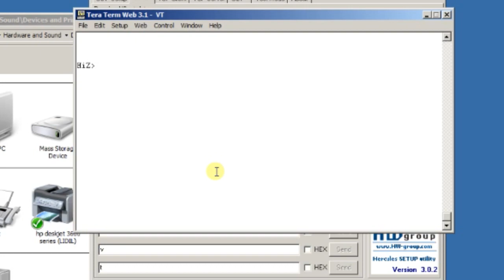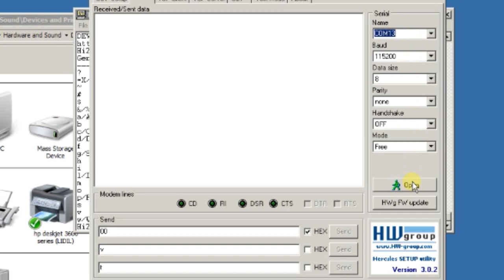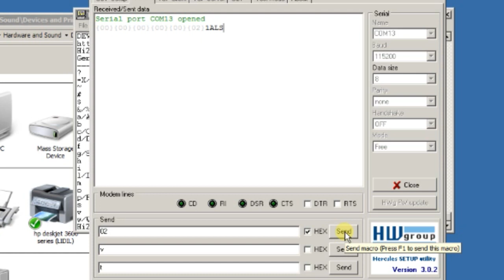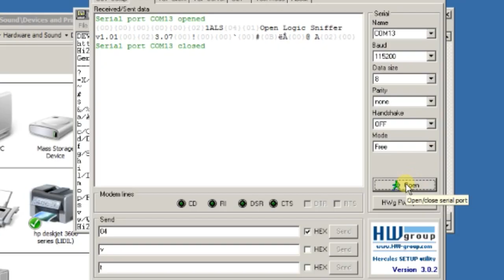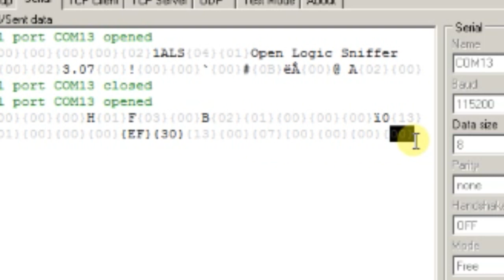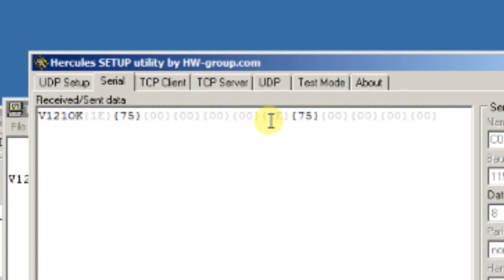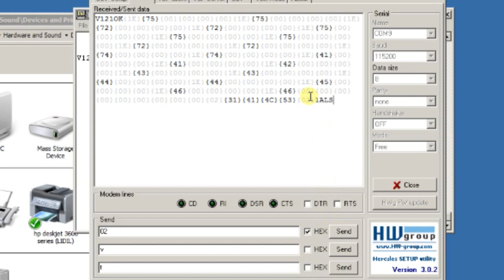Serial port interfacing the Bus Pirate, Infrared Toy, and Logic Sniffer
While USB is all around us, the humble (virtual) serial port is still everywhere. Today we explore the serial interface on the Infrared Toy, Bus Pirate, and Logic Sniffer. See a demonstration of the binary interfaces and commands normally used only by software utilities.